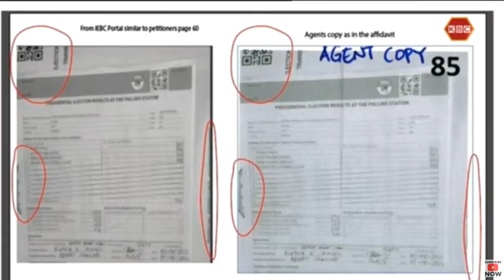Mahat Somane: There is nothing you can change on those forms. You can only change the tallying.